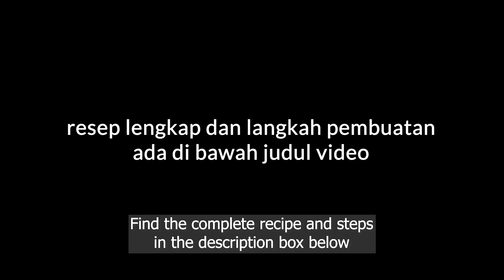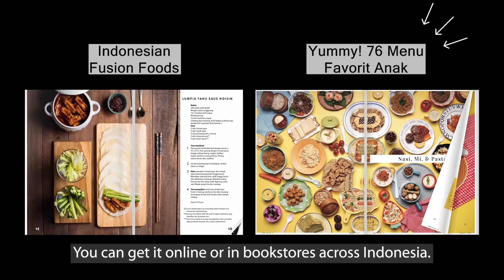Praktis! Resep ICE CREAM COOKIE SANDWICH: Kesukaan Anak-Anak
00:00 : intro
00:56 : persiapan bahan (prepping the ingredients)
01:42 : membuat pastry cream (making pastry cream)
03:26 : kocok krim dan campur dengan pastry cream (whipping the cream and mixing it with the pastry cream)
05:13 : siapkan Good Time dan assemble (preparing the Good Time biscuits and assembling)
06:47 : hidangan siap dan serving (the dish is ready to serve)

[INDONESIAN]
Resep Ice Cream Cookie Sandwich (16-20 pcs)

Bahan:
Good Time Double Choc
Good Time Rainbow

Bahan pastry cream:
150 ml susu
50 ml santan
1 butir kuning telur
40 gr gula pasir
1 sdt ekstrak vanila
¼ sdt garam
15 gr maizena
1 sdm mentega

Bahan lainnya:
170 ml whipping cream
Perisa pandan secukupnya
Pewarna kuning, opsional

Topping:
Gumpaste

Langkah:
1. Campurkan kuning telur, maizena, gula, garam, dan sedikit susu, aduk rata
2. Panaskan wajan, campurkan sisa susu dan santan, masak hingga sedikit mendidih kemudian tuang ke dalam campuran telur, aduk perlahan
3. Masak kembali lalu masukkan ekstrak vanila, masak hingga mengental lalu tambahkan mentega, aduk rata
4. Tuang ke dalam mangkuk, tutup dengan cling wrap hingga menyentuh dasar cream, dinginkan di dalam kulkas
5. Kocok whipping cream hingga medium peak lalu di dalam wadah terpisah kocok pastry cream hingga lembut
6. Masukkan whipping cream ke dalam pastry cream, aduk dengan spatula hingga rata
7. Bagi menjadi 2 bagian, tuang perisa pandan dan sedikit pewarna kuning, aduk rata kemudian masukkan ke dalam piping bag
8. Siapkan loyang lalu susun Good Time Double Choc dan Good Time Rainbow, semprotkan cream lalu tutup kembali dengan good time di atasnya
9. Beri topping gumpaste lalu tutup dengan cling wrap, masukkan ke dalam freezer

Yuk ikutan activity Good Time Kitchen dan jangan lupa upload kreasi kamu juga!

[ENGLISH]
Cookie Ice Cream Sandwich Recipe (yield 16-20 pcs)

Ingredient:
Good Time Rainbow

Pastry Cream ingredients:
150 ml milk
50 ml coconut milk
1 pc egg yolk
40 g sugar
1 tsp vanilla extract
¼ tsp salt
15 g cornstarch
1 tbsp butter

Other ingredients:
170 ml whipping cream
Pandan extract, as needed
Yellow food coloring, optional

Topping:
Gumpaste

Steps:
1. Combine egg yolk, cornstarch, sugar, salt, and a bit of milk. Mix well.
2. Heat the pan. Add the rest of the milk and the coconut milk. Cook until simmering, then add into the yolk mixture. Stir slowly.
3. Cook it again, then add vanilla extract. Cook until it thickens, then add butter. Mix well.
4. Transfer to a bowl. Cover with plastic wrap until it touches the surface of the cream. Chill in the fridge.
5. Whip the cream to a medium peak. In a separate bowl, mix the pastry cream until soft.
6. Add the whipping cream to the pastry cream. Mix well with a spatula.
7. Divide into 2 parts. Add pandan flavoring and some yellow food coloring to one bowl. Mix well, then transfer into piping bags.
8. Prepare a baking pan and arrange Good Time Double Choc and Good Time Rainbow. Pipe the cream on the biscuit and top it with another Good Time biscuit.
9. Add the gumpaste topping and cover with plastic wrap. Chill in the freezer.